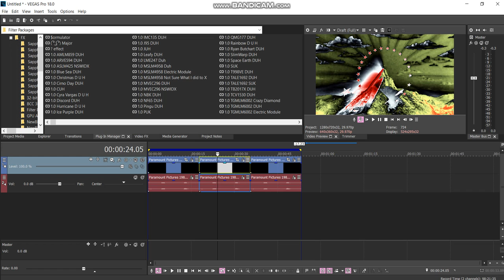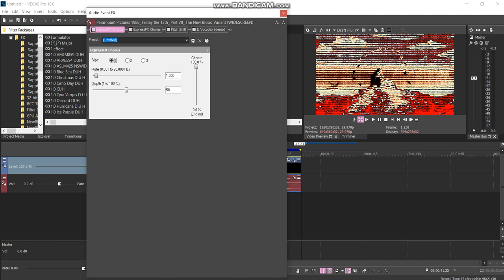How to make 3 new ReimuHakurei Effects